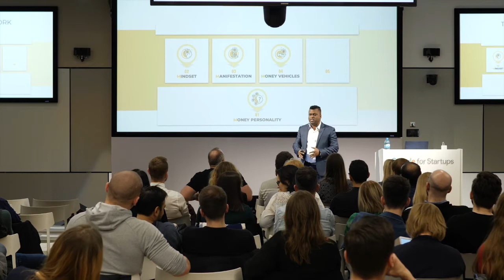Google Campus, Warsaw Trailer - Financial Freedom Mastery Academy by Raj Singh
Global Rockstar Shares Secrets to Build Multiple Streams of Passive Income
Financial Freedom Mastery Academy™ 5M System™
Presented By: K. Raj Singh

(( Take the Free $$ Quiz Now

Talk Description:
This workshop will teach you the 5M™ system that is utilized by International business leaders, speakers, and authors to generate sustainable passive income streams. This will encompass five modules: Money Personalities, Mindset, Manifestation, Money Vehicles, and Masterminds. The first identifies your unique money personality, which affects the type of businesses, investments, and coaches you should have, and not have. The second will cover the mindset required to think like a wildly successful Investor. In the third module you will learn his top tips for manifesting everything you desire.  The fourth module describes passive income vehicles, proven in Singh’s time as an Investor, International speaker, and book author. Then finish with knowing how to leverage expert networks in order to become one with Mastermind groups.

How can you apply these strategies to your business?
That’s what we answer in this fascinating, 2-hour presentation on the Financial Freedom Mastery Academy, at the Google Campus in Warsaw, Poland.

Join King Raj Singh, the “Passive Income Artiste”, for a interactive presentation called:

This 2-hour workshop will start with a 90-minute talk on King Raj’s Financial Freedom Mastery Academy™ 5M System™ followed by a Q&A.

The Financial Freedom Mastery Academy™ 5M System™

Module 1: MONEY Personality
All the gurus talk about "mindset", which you can change.  But you can't change your money personality!  Our personality is formed by age 7 and basically can’t change. Since money is such an emotional subject, your interaction and relationship with it, will be very different based on your personality. What drives you when it comes to money? What are you afraid of when it comes to money? Until you discover these things, you can't start on the Money game in life.  We help you identify your unique money personality, then uncover the best businesses, vehicles, and coaches you should have based on it, and more importantly, which ones you should stay away from. We also reveal which celebrity money personality you are most like, love them or hate them!

Module 2: MINDSET
Why do some people win money, then quickly lose it, while others can lose money and earn it right back quickly? Because the MINDSET is more important than the actual income vehicle. The inner game happens before the outer game. Investors speak a different language. Learn how to think like a wildly successful investor in Module 1 and elevate your financial thermostat.

Module 3: MANIFESTATION
Highly successful people attract the right opportunities and connections in their lives almost effortlessly. In Module 2, learn how to manifest the life you truly desire by raising your vibrational energy. Learn techniques to change your physical reality with your mind within only a few minutes. Realize how to stop working hard, and work smart instead.

Module 4: MONEY Vehicles
The wealthy know how to control money instead of money controlling them. They don't work for money, they have money work for them. Module 3 gives you a taste of several passive income streams that take very little work upfront to get paid month after month and year after year. Best of all, everyone has their very own intellectual property (I.P.) that you can start earning income from today.

Module 5: MASTERMIND Groups
Imagine having access to a group that not only encourages your personal and professional growth, but also holds you accountable to your goals. They can be costly. Module 4 shows you how you can create your own and grow your income exponentially. Learn how to leverage expert networks to become an expert yourself.
King Raj's mission is to empower others to overcome adversity and generate passive income to create financial freedom and experience life to the fullest. Raj in Hindi means "King," so it is no coincidence that he is truly living a life dedicated to serving and inspiring others, while treating his clients like royalty.

He is an Int’l Speaker, Award Winning Author, Entrepreneur, Humanitarian and the lead singer of a Caribbean band. He serves on the executive board of Toastmasters Int’l, non-profits, spiritual groups, and was chosen to be the honorary Grand Marshal of his city.

To learn more about King Raj’s experience and wisdom, read his book titled "The Authorities: Control Money Before Money Controls You."